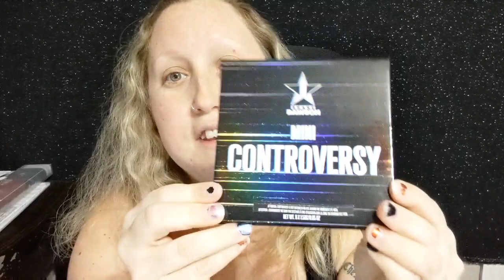Using Shane Dawson/Jeffree Star palettes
The Faces Of Ankylosing Spondylitis page for me check it out~

(I do use hangouts feel free to add me with my email)
I Am in Ontario Canada~
Thanks guys you are all rockstars!!! Thanks for following my Journey!